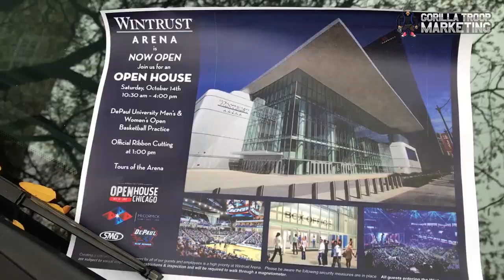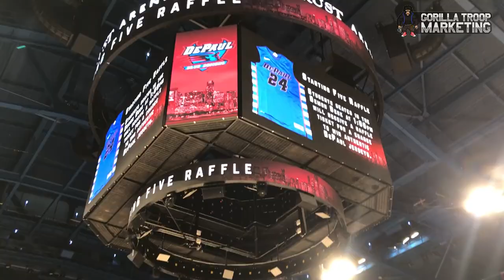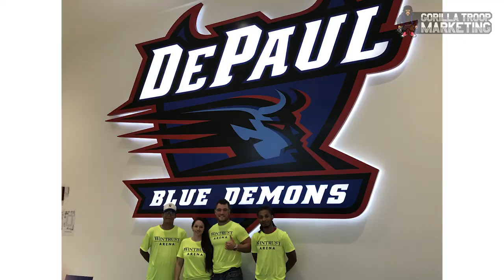Wintrust Arena Chicago / Wintrust Arena Events - DePaul Blue Demons Basketball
This was a concentrated effort in the Prairie District, Near South Side, South Loop and China Town neighborhoods. Go Blue Demons!! Wintrust Arena is a very impressive facility. We are very proud to have contributed to their open house event on October 14th 2017.

wintrust arena location - wintrust arena events - wintrust arena events today -wintrust arena concerts - wintrust arena depaul blue demons